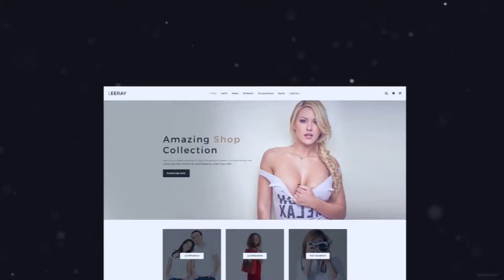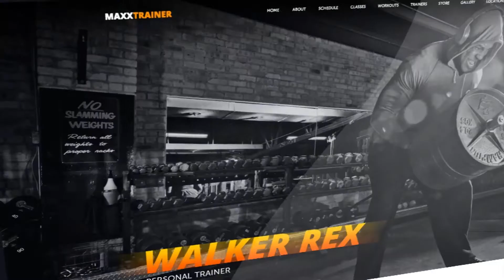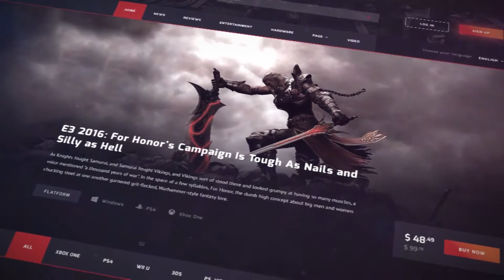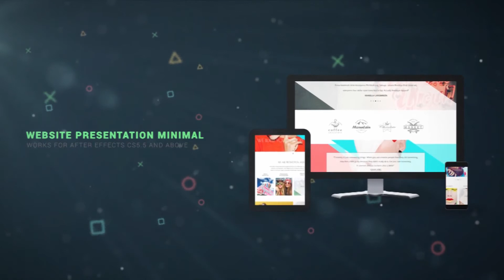Four Website Presentation - After Effects template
More about this template:
Media Promotion is a project suitable for many different tips of presentations and commercials. This project can successfully present your company web or product. Simple, but beautiful, portfolio mock-up. Use to show off your web designs, photos.

Length 4:00

Resolution 1920x1080

cinematic, displays, elegant, parallax, portfolio, presentation, product, promo, seo, simple, theme, web, webpage, websites